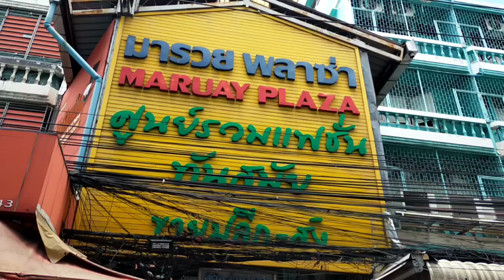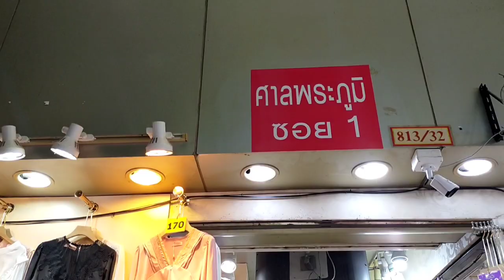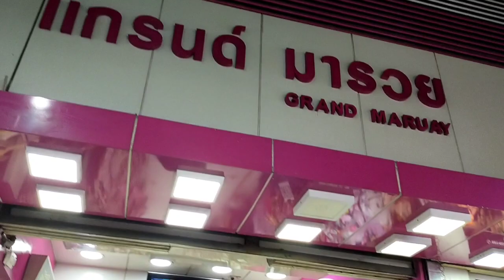มารวยพลาซ่าประตูน้ำเสื้อผ้าแฟชั่นราคาส่งและปลีก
ประตูน้ำแหล่งขายเสื้อผ้าแฟชั่น